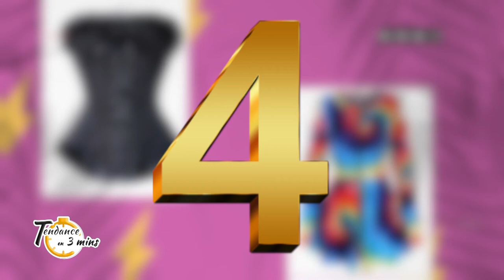TENDANCES EN 3MN 56 CORSET